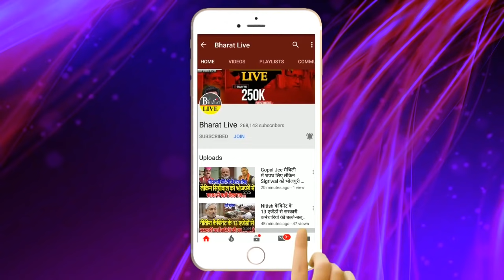Kushwaha ने लगा दिया Tejashwi के इंट्री पर बै'न !